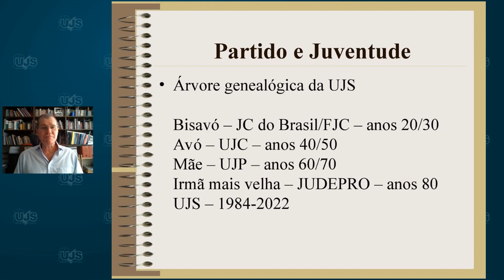#4 Os comunistas e a juventude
Quarta aula da série: "História dos comunistas no Brasil: 100 anos de luta pelo povo"

Aula 4 - Os comunistas e a juventude

Ricardo Alemão Abreu, economista, membro do Comitê Central e ex-secretário de Juventude do PCdoB